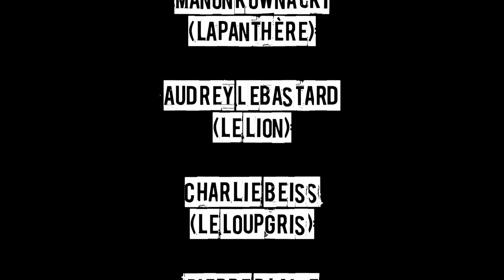Clip "Créature féroces" FABERGO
Images et montage: FENSCH_FLARE
FX et étalonnage: TURTLE EFFECTS